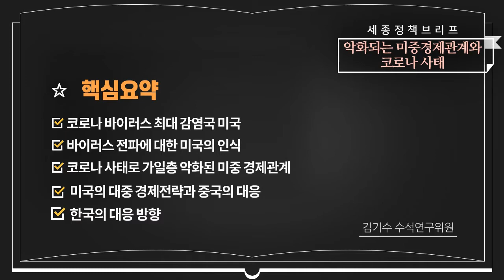[세종영상브리프 2020-08] 악화되는 미중경제관계와 코로나 사태 (재업로드)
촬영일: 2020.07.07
세종연구소 김기수 수석연구위원